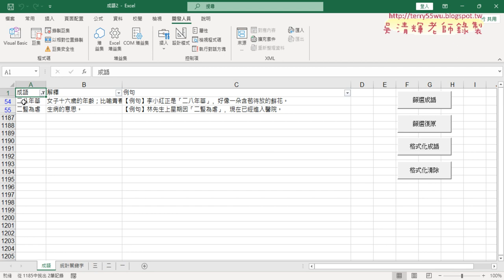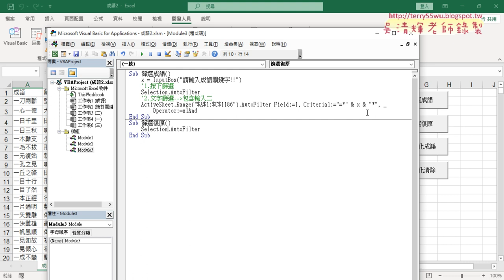03 錄製篩選成語巨集與修改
01_重點複習成語統計與繪圖
02_用BINGAI查詢功能與篩選資料VBA
03_錄製篩選成語巨集與修改
04_格式化成語巨集錄製與修改

課程理念：
1.以循序漸進的方式, 透過詳細的說明和實用的50個Excel VBA範例,
2.進而解說EXCEL與資料庫的結合，甚至將EXCEL當成資料庫來使用，

上課用書：
Excel VBA一點都不難：一鍵搞定所有報表
作者： Excel Home
出版社：博碩
出版日期：2013/06/26
定價：380元

吳老師  112/4/28